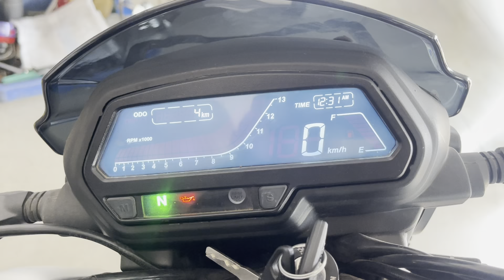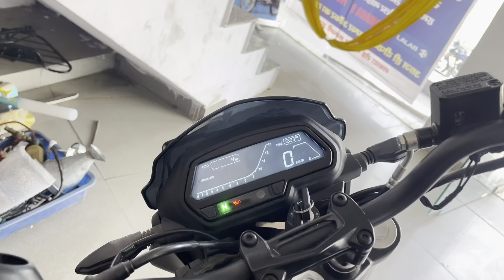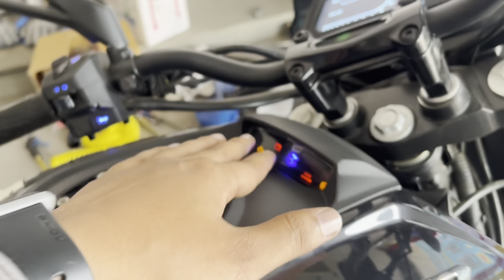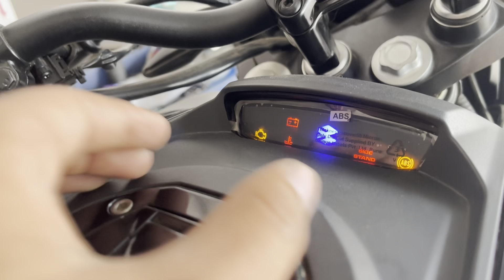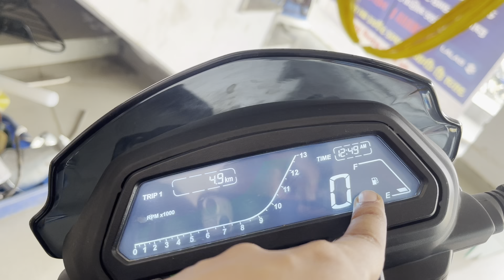Bajaj Dominar 250 2024 All Black 😱Review - Better Than Triumph Speed - ₹1.78 Lakhs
Bajaj Dominar 250 2024 AllBlack Review - Better than Royal Enfield Hunter 350 - ₹1.78 Lakhs bajajdominar250 bajajdominar400bs6 dominar400 dominar250 #2024

New 2023 Bajaj Dominar 250 All Black Detailed Review | On Road Price

Bajaj Dominar 250 2021 Review - Now
Costs Less Than Launch Price

Yamaha R15 VS Dominar 250 DRAG Race

2023 Bajaj Dominar 250 E20 New
Model Ride Review | On Road Price

Bajaj Dominar 250 vs Bajaj Pulsar
N250 Performance Test

DOMINAR 400 {2023} OWNERSHIP
REVIEW 25000 Kms || Touring

2024 Bajaj Dominar 400 Touring
Review - Better Than Triumph Speed

New BS7 Bajaj Dominar 400 2023
Model Detailed Review With New

New Hero Splendor Plus Xtec 2024 Vs Sports Edition Compare Of Old Vs New - ₹80,000 | Review